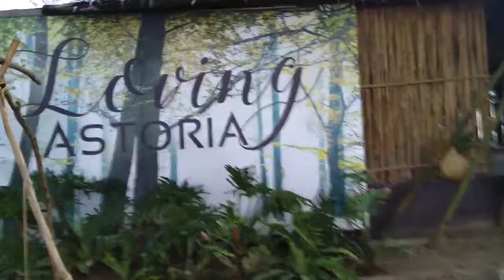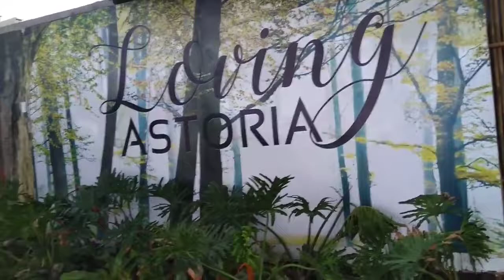You are not from Puerto Princesa, Palawan if You don't Know Her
Saang dako man kayo naruroon, mapa-Timog, Silangan, Habagat at Kanluran at alam kong napakalayo at napakahirap ang inyong pinagdaanan. Pitong Bundok ang inyong nilakbay, Lion Tigre ang iyong kaaway, ngunit sinikap nyong malampasan ang lahat na iyan makarating lamang dito sa aking munting Tahanan.
Salamat muli sa inyong pagdalaw.
Kung bago pa lamang kayo saking tahanan at kung hindi nyo pa napindot ang subscribe button na yan pindutin nyo na po at isabay nyo na rin  ang notification bell upang sa ganon kayo ay ma-notify kung sakaling ako ay may bagong  upload na nais iparating sa mga taong nagmamahal sa akin.

Please add me to your Facebook account so we can help you with your WH and give you some important tips, same name Vikbarz Migo.

My Channel is only to promote Love, Peace and Joy including Honesty. Properity & Success is for Everyone who Work Hard in every asfect of their Lives.

2020 - Let's Start Doing the Good Thing & Stop Doing the Bad Thing.